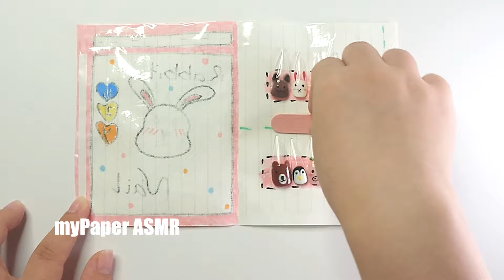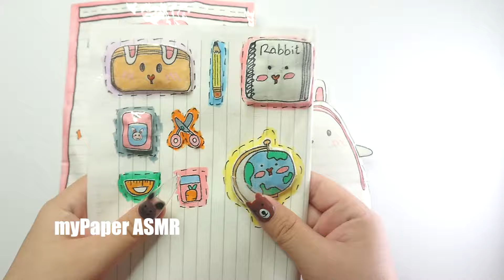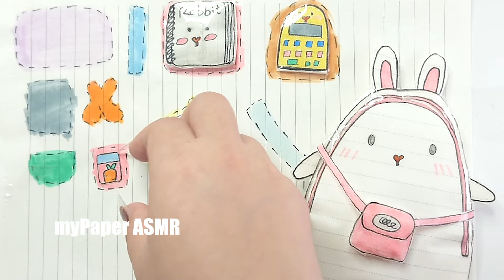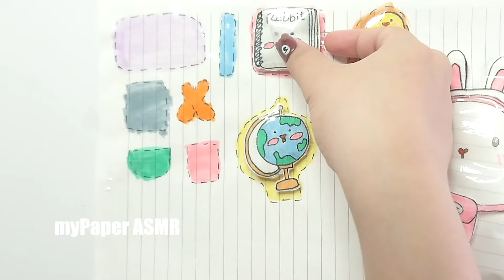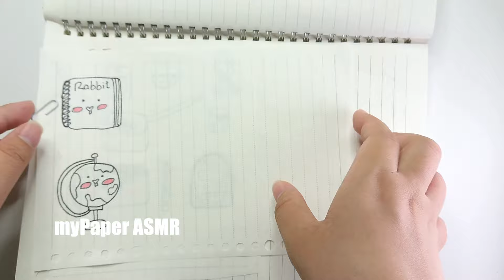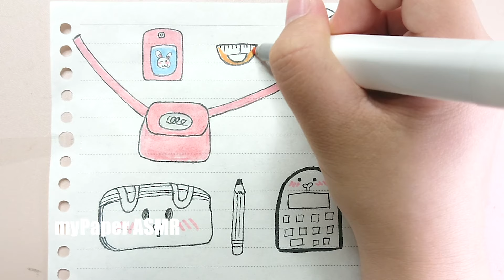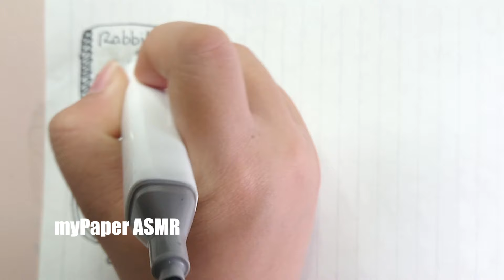[🌟paper diy🌟] Rabbit School Backpack & stationery 💅 ASMR 💖 satisfying opening Blind Bag / Handmade